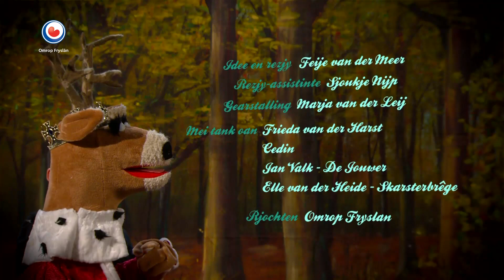Koning Hert & Harry Haze: Komt er regen? | Tjiltsje | Kinder Programma | Peuter Video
De koning kijkt naar de lucht en is er niet gerust op.Er komt een donkere wolk aan en het kon wel eens gaan regenen. Hij wil de paraplu van Harry hebben.  Maar die kan zich nergens vinden, en brengt de koning dan maar een badeintje. Zou die daar wel zo blij mee zijn?
De kening sjocht nei de loft en is der net gerêst op.Der komt in donkere wolk oan en it koe wolris begjinne te reinen.Hy wol de paraplu fan Harry ha.Mar dy kin him nergens fine, en bringt de kening dan mar in badeintsje.Soe dy dêr wol sa bliid mei wêze?